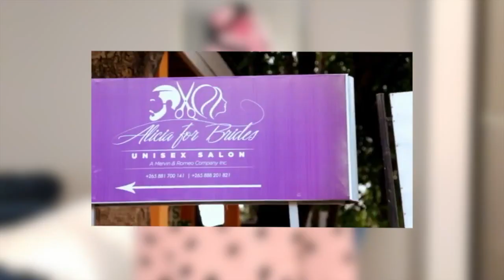My Husband's Exgirlfriend opened a business for me!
Nihao Nthambi International Logistics Company is the only registered Malawian company that links China to Malawi. services include: sending documents for visa application thus;
hotel booking and invitation (10,000 kwacha), airport pickup($50), Shopping escorts ($65 per day), Sea Shipping ($220 per CBM, air cargo ($16 per
Kg), MCO ($18 per kg).

To send money to your suppliers- 1 yuan 135 kwacha. To send me money to shop for you- 1 yuan 132 kwacha. You choose where to do your purchases and we arrange to ship the goods you bought in good time. Click the link below;

For special service called REMOTE SHOPPING(RS) done at $70 per day for you and you settle the transport charges done using an app called didi. Minimum goods to buy should not cost less than 250,000 kwacha.